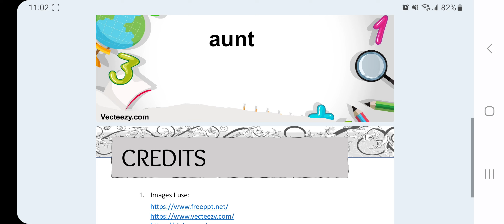20230614 Loving and fun, like a mom...